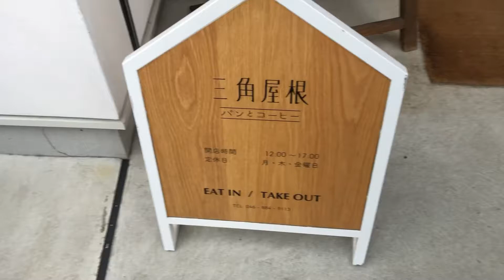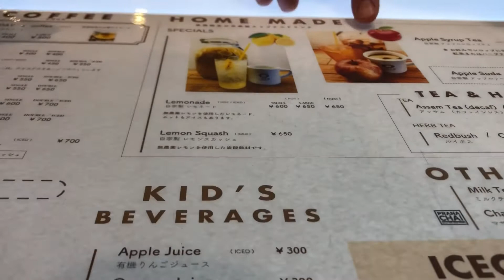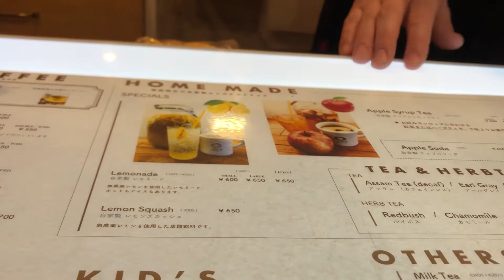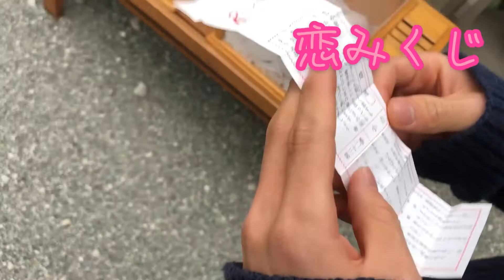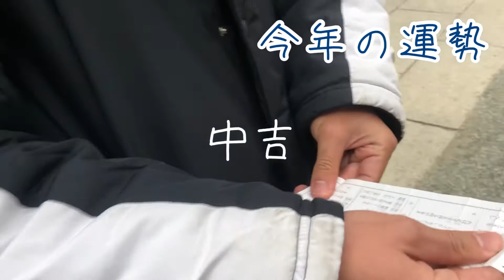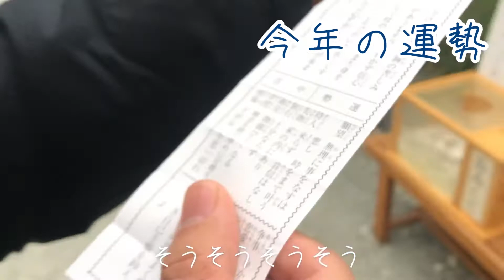(vlog)葉山の街を徘徊 となりのピオイさん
ゆったりした気持ちでご覧ください